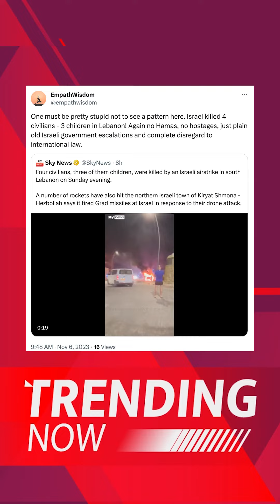Three children and grandmother killer in Israeli strike on Lebanon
Another disaster strikes as three children and their grandmother were killed in a Israeli airstrike in Lebanon. The family of Samir Ayoub, a journalist in Lebanon were travelling in two cars when it was hit by the airstrike. This raises fears of a escalation of the current conflict spilling over into the region.